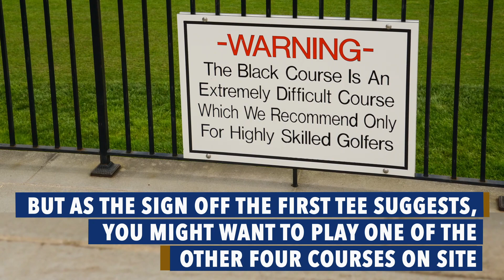2019 PGA Championship: Bethpage Black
Some facts about the Black Course in New York's Bethpage State Park, host to the 2019 PGA Championship.

GOLF.com is the biggest digital presence in golf and your best source for PGA Tour news, golf tips, equipment reviews and course guides from GOLF Magazine. Your game is our passion.